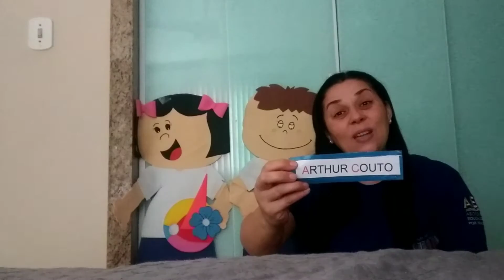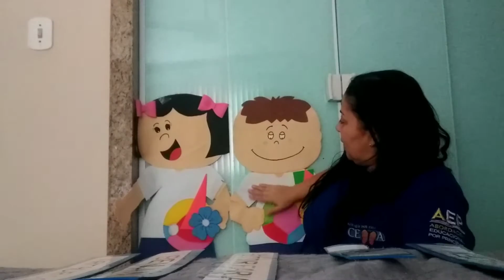Maternal ll tia Flaviana